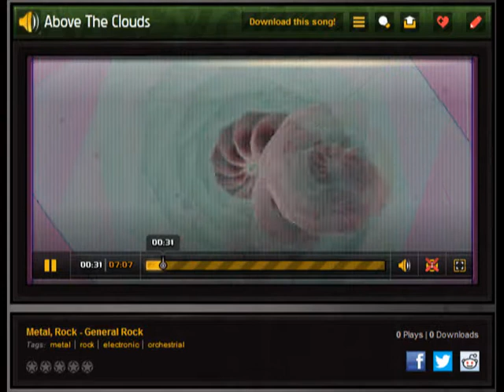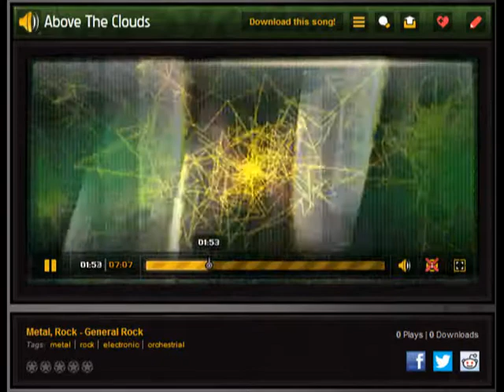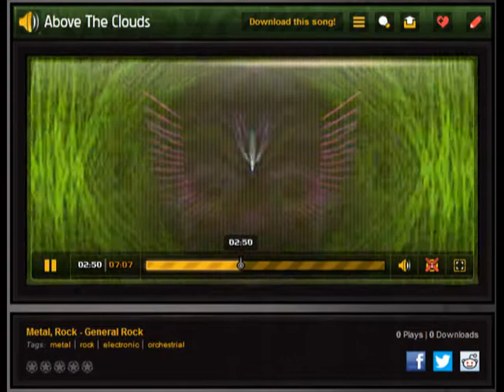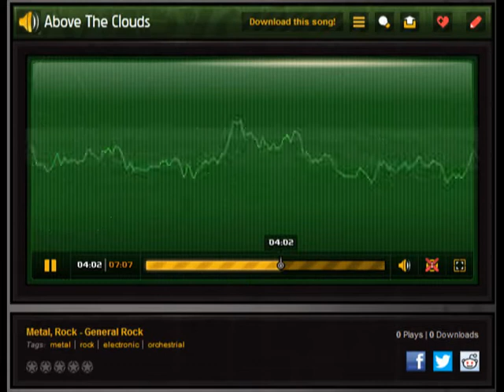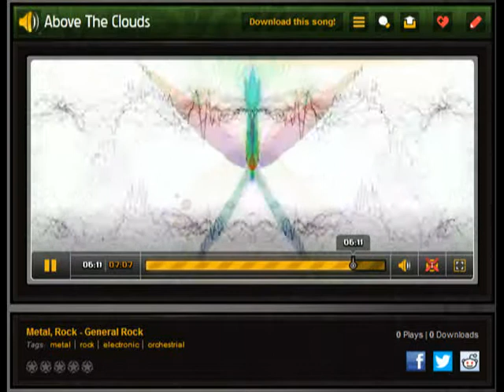Above The Clouds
orchestral rock done with oxygen 49 in ignite, had to play each sequence for each instrument. If you like nightwish you would like this...